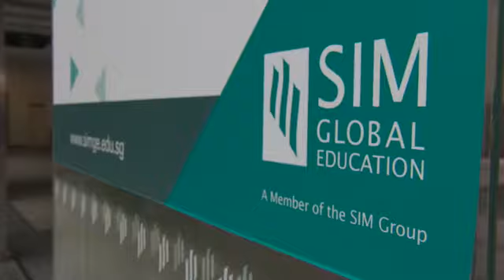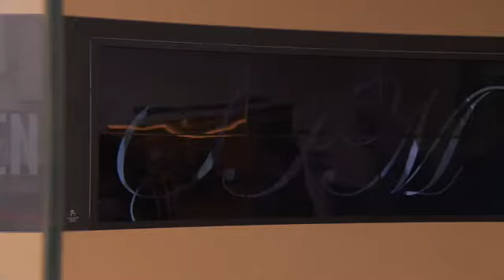SIM-CNA ASEAN Foresight Web Exclusive Interview - Episode 1 Panellists